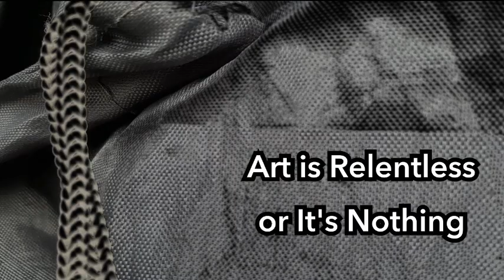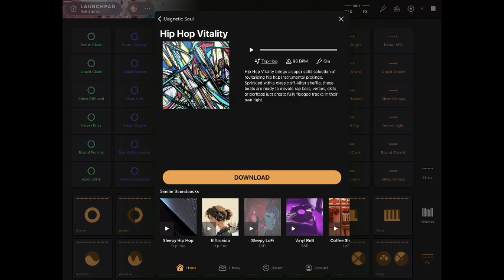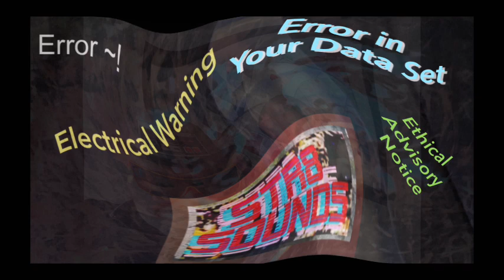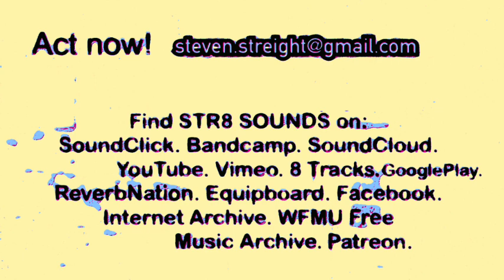STR8 SOUNDS Tribute To J Dilla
Synthpop hiphop for the King of Beatz with Novation Launchpad on iPad Pro. "Jay Get Paid" and "Jay Love Japan" are two of his most perfect recordings and the CDs are played often in UFObic Studios. Find them on Discogs on vinyl, CD, cassette, etc.

NOTE to my Facebook Followers: I got locked out of Facebook and have tried multiple times to log back in, but "An Unexpected Error Occured", so I'm in exile, on my isle of Patmos, gushing out music instead of posts.

Possibly, though very doubtful, I may return to Facebook, since it's very useful for my promotion of local businesses and out of state SEO clients, yet personally, it's entirely, dramatically freeing and exciting, serene, fascinating to escape from the Facebook realm and swim at liberty in my own solitudinal sequestering, my hesychast ascetic hermitage. So, unexpectedly, but fortunately and gratefully, I'm taking a vacation from it.

To be free from concerns about trolls, spammers, hunting for things to post, concern about how the posts will be received by the audience, and dumb questions constantly hammering away at you -- what a nice relief. I feel I now inhabit a very different world, untethered from blabberings on Facebook. I have ghosted that platform with no explanation possible and no explication required anyway. Be your own Larry David -- stay freaky, friendly, fortuitous, formidable, famished for more of the divine, and ne plus ultra free.